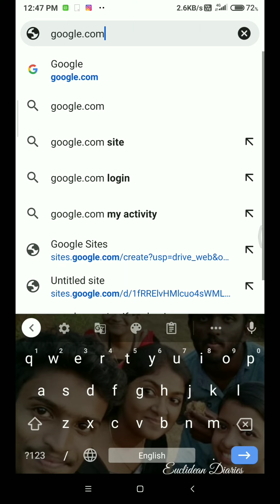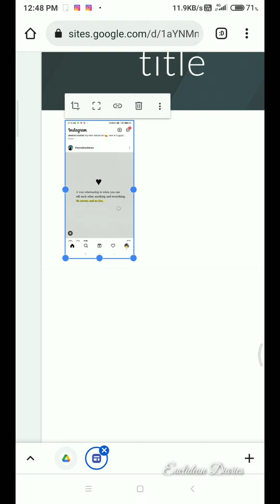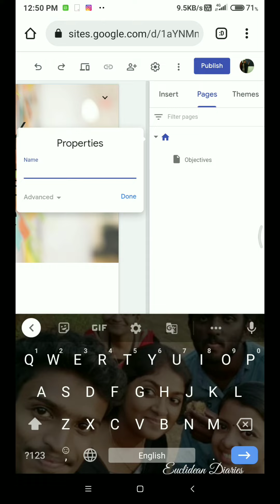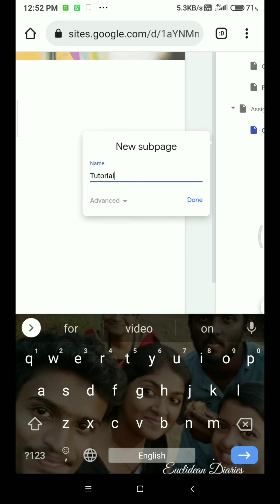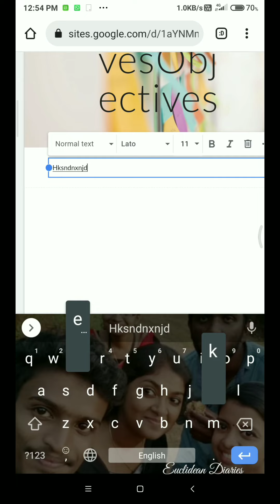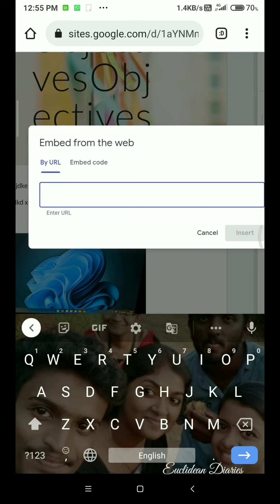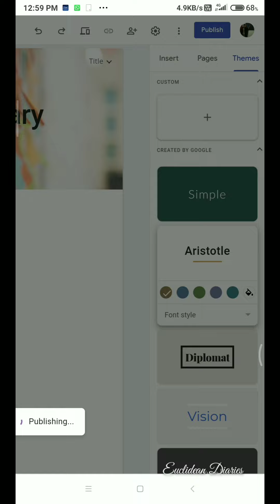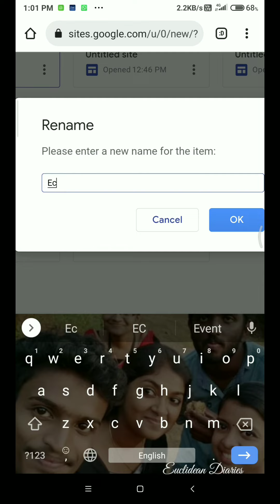E-Content Creation// B.Ed and M.Ed syllubus ICT task //ugc format// E-content through website